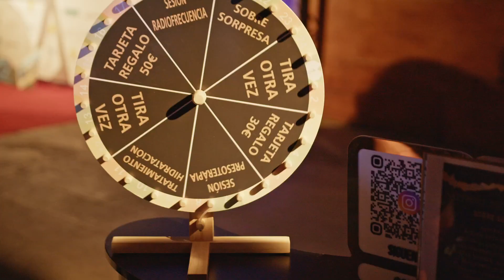La Classica Fiesta Ochentera en Molí Des Comte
Una noche para recordar, un viaje a través de los éxitos de los últimos 40 años, esa era la propuesta de Los40 Classic Mallorca, en la primera cita de la Gran Fiesta Ochentera que llegaba a nuestra isla, tras los precedentes en otras plazas donde este formato ha funcionado a la perfección.
Y es que este Delorean del tiempo, venía pilotado por un equipo de auténticas leyendas de las cabinas Mallorquinas.
Un auténtico Dream Team compuesto por Turbito, Gaspar Sampol, dos cracks de la animación, un símbolo de una época: José Karajo ,la voz de las tardes de LOS40 Classic : Jorge Sánchez y como fin de fiesta uno de los djs más en forma de la escena local: Jaume Colombàs.
Una noche para volver a disfrutar con todos las canciones que formaron parte de la banda sonora de las vidas de aquellos que - con suerte-. aún peinamos canas.
Y tal ha sido la acogida de esta primera edición, que ya tenemos en marcha la segunda, el próximo 24 de febrero, celebraremos una nueva fiesta, con el leiv motiv del "Carnaval Classic", si quieres, podrás venir disfrazado de tu personaje favorito de la música y la cultura de los 80, 90 y 2000.